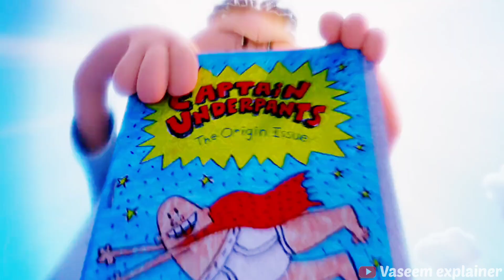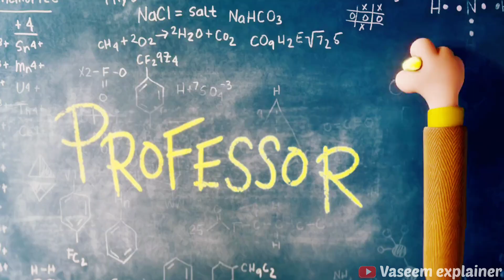Captain Underpants || Vaseem Explainer। || Animations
Captain Underpants movie explain in hindi || Vaseem Explainer || Animations

animation
Animation hindi
anime explained
Movie filmed
movies Explain hindi
animation cartoon hindi

2. Like this video ❤️❤️
4.Never forget next video ✌️

Quries :~
Captain Underpants hindi
movie explained
summaries explainer